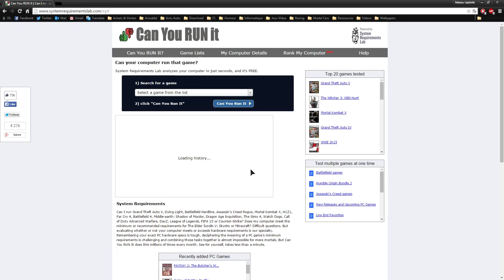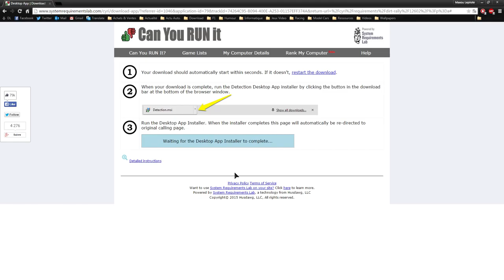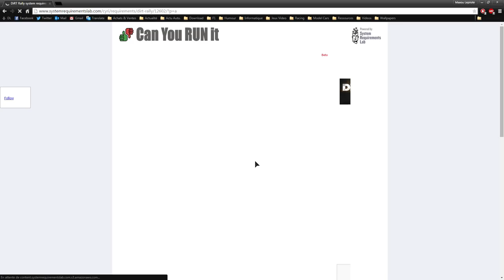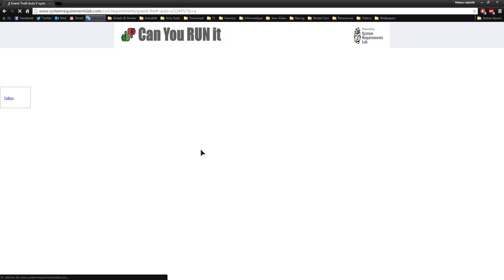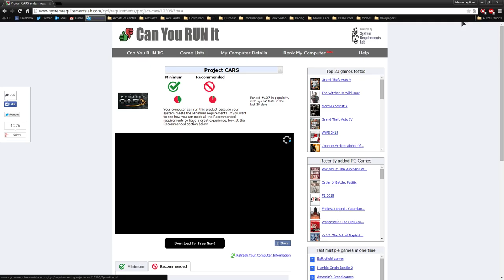Tutoriel #13: Votre PC peut-il supporter un jeu? [HD.FR]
Le lien utile mentionné dans le TUTO!

ATTENTION CES INFORMATIONS SONT THEORIQUES ET NE SONT UTILES QUE POUR SE "SITUER" FACE AUX BESOINS D'UN JEU.